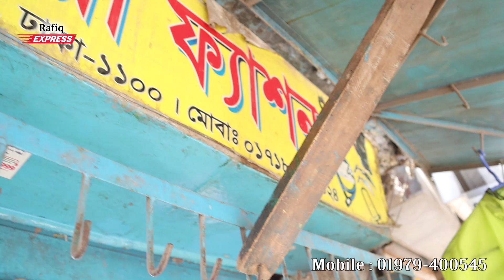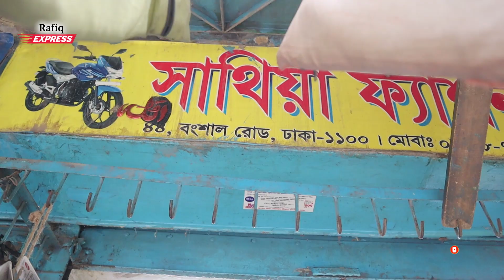পাইকারী দামে রেইনকোট কিনুন | সাথিয়া ফ্যাশন টেইলারিং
বিশেষ সতর্কীকরন: আমাদের উদ্দেশ্য শুধুমাত্র সন্ধান দেয়া। পন্য ক্রয়-বিক্রয় এবং আর্থিক লেন-দেনে সতর্ক থাকুন। ক্রেতা এবং বিক্রেতার কোন জটিলতার দ্বায় “Rafiq Express Ltd.” কর্তৃপক্ষ নিতে বাধ্য নয় |